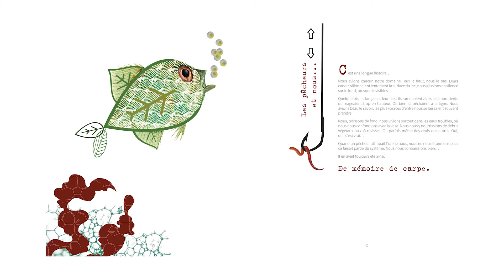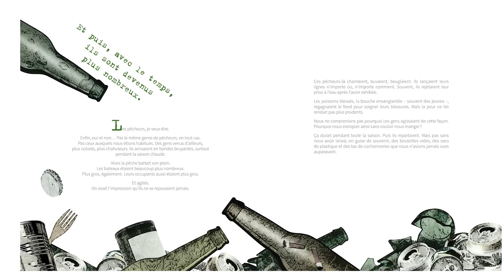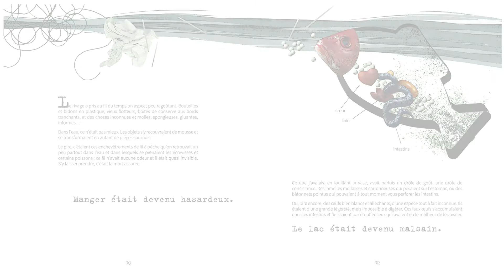Le lac assassiné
Une carpe raconte la triste histoire du lac dans lequel elle a toujours vécu. Ce lac, comme des centaines de lacs à travers le monde, s’assèche. La surface, le volume et le niveau de l’eau diminuent drastiquement. De multiples et tristes conséquences découlent de ces assèchements. Par exemple, à cause de cette insouciance climatique, près d’un milliard de personnes ne peuvent accéder facilement à l’eau potable dans le monde.

Laurent Chabin raconte l’histoire de la vie et de la mort du lac avec la précision et la franchise brute qu’on lui connaît.

Christine Delezenne a choisi le collage pour l’illustration de cet album en ne représentant aucun humain.

Un roman graphique engagé qui dénonce, percute, perturbe et donne envie de faire bouger les choses.

Texte : Laurent Chabin
Illustrations : Christine Delezenne
22 cm x 24,5 cm • 48 pages | ISBN Papier : 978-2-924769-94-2 • 21,95 $ | ISBN PDF : 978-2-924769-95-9 • 16 $